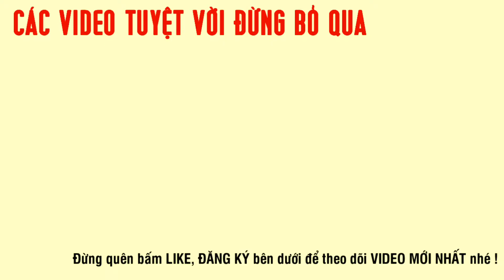QUÁ VUI - BÉ CHƠI TRUNG THU (Tập 16) - TRAO QUÀ TRUNG THU | Vietnam Family | Gia đình Việt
Đến tập này thì các bé đã được nhận quà từ các cô chú sau 1 buổi sáng vui chơi mệt mỏi.

Các bé nhỏ rất mong muốn những món quà dễ thương từ những người lớn chúng ta.

Những vấn đề xuyên suốt trong các Video của kênh sẽ là: em be, kid, baby, family, toy, vietnam family, gia dinh viet, vietnam travel, vietnam food.

Tác giả:
► KS. Nguyễn Phạm Huy Cường